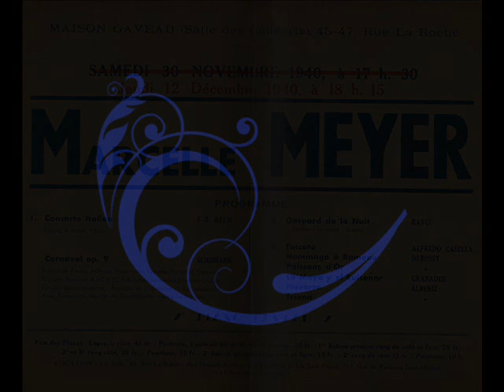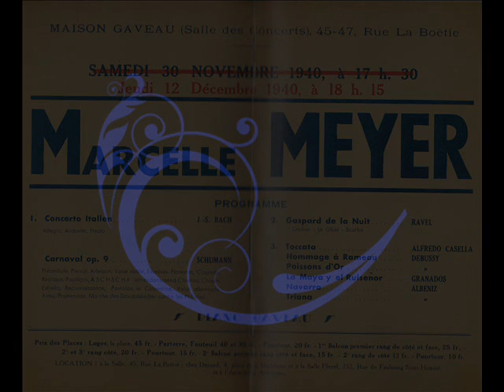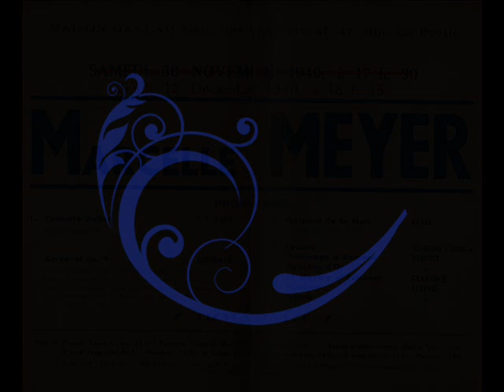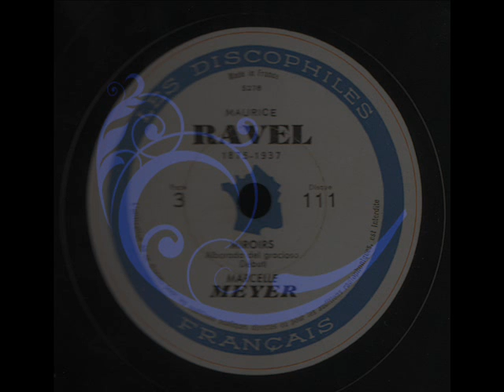Ravel - Marcelle Meyer (1954-1955) - Pianoworks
0:00 : Pavane pour une infante défunte
4:53 : Menuet antique
10:05 : Jeux d'eau
15:12 : Sonatine - I. Modéré
18:52 : II. Mouvement de menuet
22:10 : III. Animé
25:40 : Miroirs - I. Noctuelles
30:10 : II. Oiseaux tristes
35:12 : III. Une barque sur l'océan
42:25 : IV. Alborada del Gracioso
48:06 : V. La vallée des cloches
53:40 : Menuet sur le nom de Haydn
55:44 : Valses nobles et sentimentales
01:10:28 : Gaspard de la Nuit - I. Ondine
01:16:44 : II. Le Gibet
01:23:11 : III. Scarbo
01:32:14 : Le Tombeau de Couperin - Prélude
01:34:59 : II. Fugue
01:37:53 : III. Forlane
01:43:29 : IV. Rigaudon
01:46:37 : V. Menuet
01:50:54 : VI. Toccata